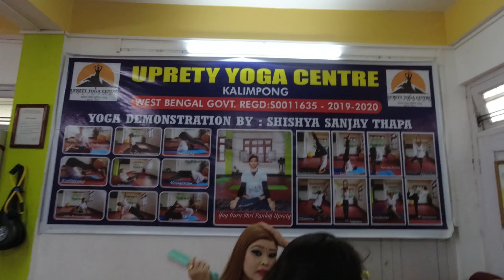what actually happened? Uprety yoga center || Teachers day celebration.||kalimpong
Happy teachers day to every teacher's .

KEEP SUPPORTING:
JOIE VLOGS